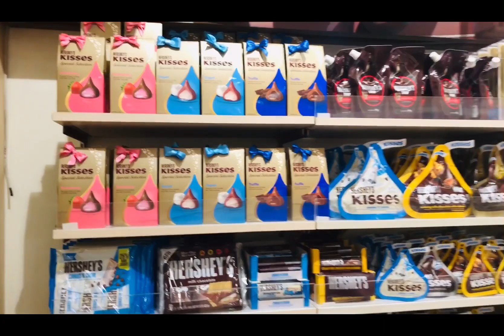SM GALA TULOY NAPA SHOPPING 🛍 NARIN ANG BINATA KO!vlog68